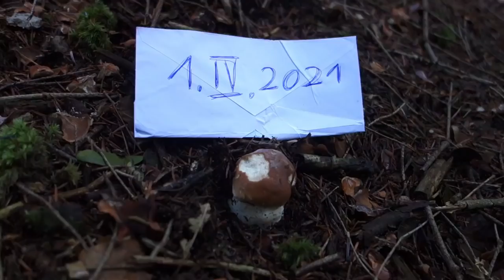PRAWDZIWEK W KWIETNIU! (1.04.2021)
Pierwszy kwietnia rządzi się swoimi prawami - tego dnia wszystko się może zdarzyć, nawet świeżutki prawdziwek napotkany w lesie! ;)
PS: